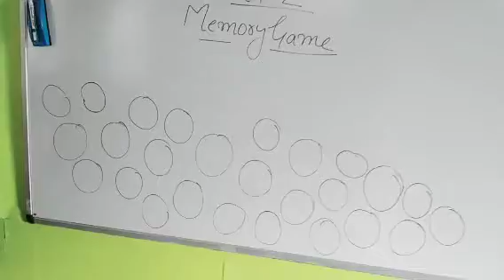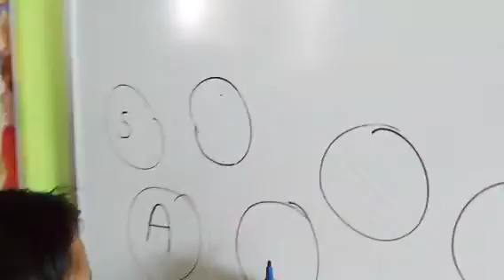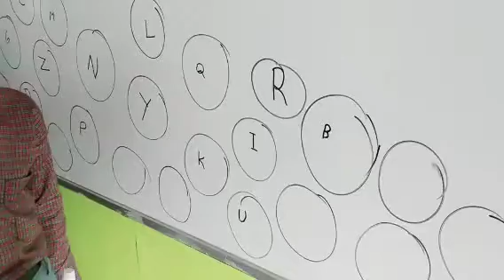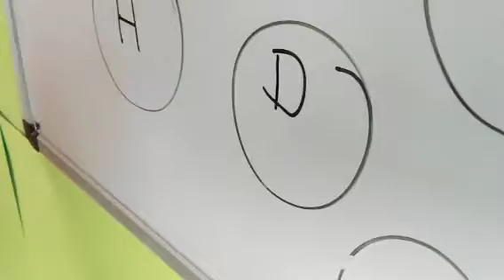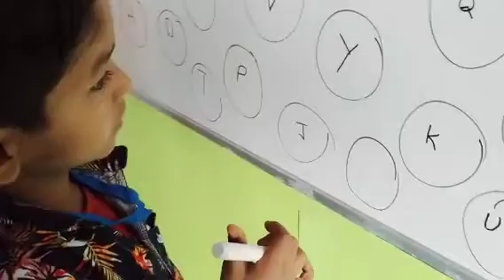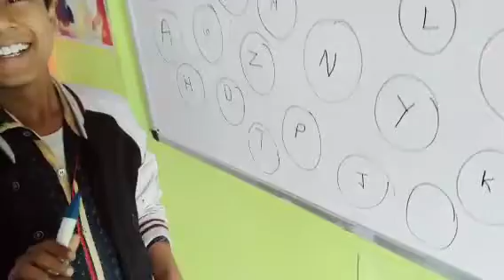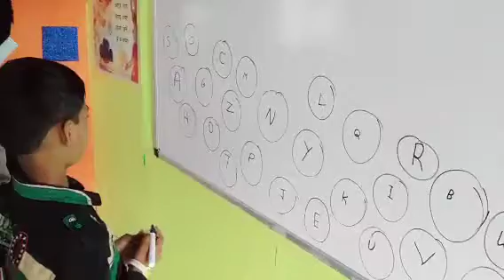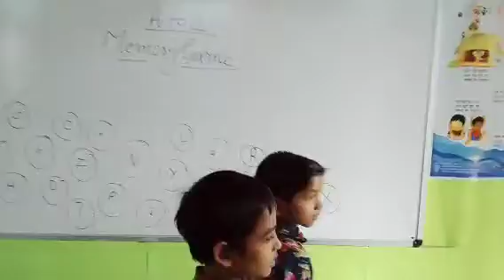Memory game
EDMC PS BRIJPURI GENERAL